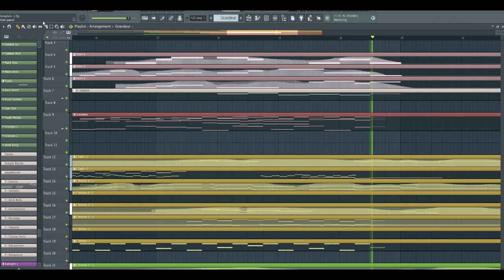Cinematic Orchestral Piece I FL Studio 21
Made using Spitfire Audio
(2 days straight on this, I did not want to do another day)